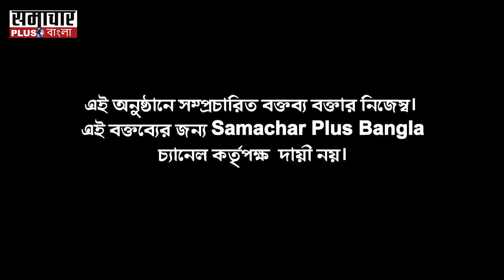Sabyasachi Chattopadhyay: ধর্মের ভেদাভেদ ঘটিয়ে দুর্নীতি লুকোনোর চেষ্টা ?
Sabyasachi Chattopadhyay:সম্প্রদায়িক অশান্তি আসলে একটা ষড়যন্ত্র ?ধর্মের ভেদাভেদ ঘটিয়ে দুর্নীতি লুকোনোর চেষ্টা ?